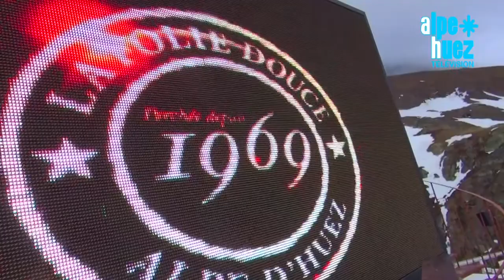Alpe d'Huez - COLOR PARTY - Closing 2015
Color Party pour le Closing de l'Ale d'Huez.